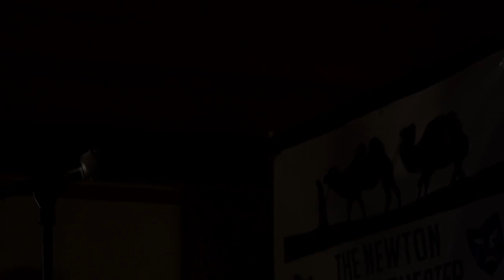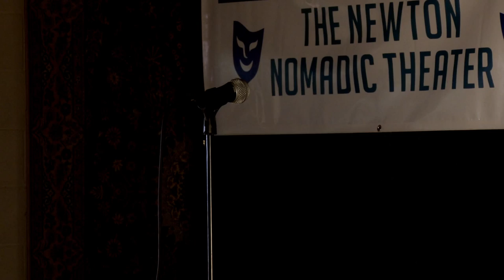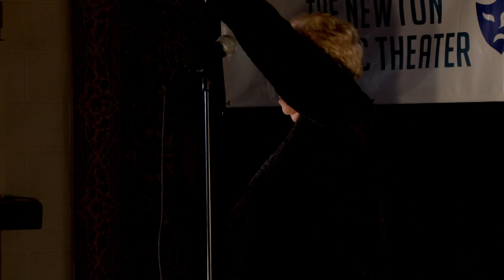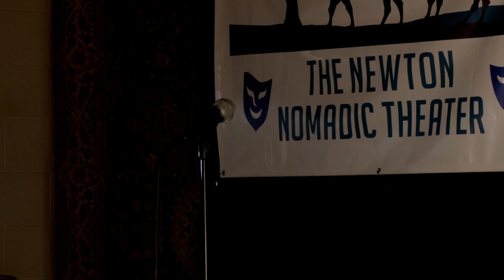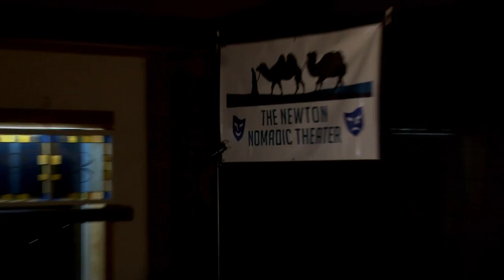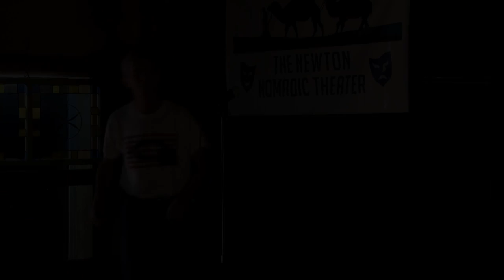Newton Nomadic Theatre Story Slam 2014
00:00  Nicole Galland
04:02  Patti Cassidy
06:35  Nelson Lipshutz
10:18  Joe Corcoran
16:52  Mayor Setti Warren
23:25  Megara Bell
28:27  Scott Lennon
36:12  Olivia Caffrey
43:00  Margie Ross Decker
52:36  Maddie Welch
1:00:36 Ashley Wasilewski
1:06:44 Bob Burke
1:13:35 Brian Flaherty
1:19:12 Sallee Lipshutz
1:27:52 Michael Reilly
1:32:36 Patrice Westrate
1:37:12 Rachel Koepke
1:39:14 Martha O'Connell
1:44:54 Jane Aransky
1:48:17 James Ruetnik
1:51:07 Kate Carney
1:58:45 Jerry Reilly